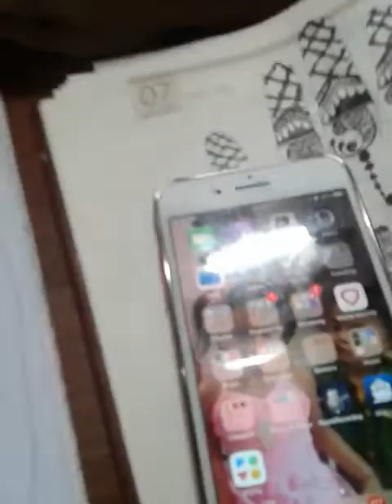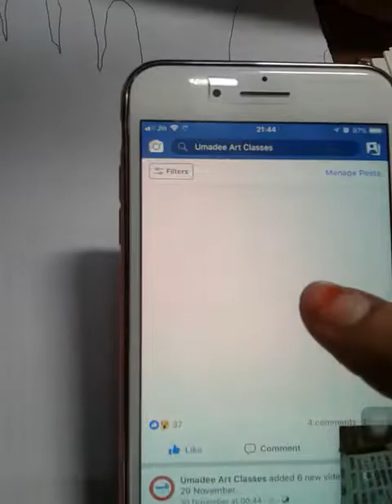घर बैठे मोबाइल पर मेहँदी सीखे/ कोर्स होने पर सर्टिफिकेट भी/ umadee art class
Hiiiiiiii दोस्तो आज का वीडियो है मेहँदी क्लास की. इस वीडियो में मैं ये बताऊँगी की कैसे हम् मोबाइल के माध्यम से मेहँदी सिखाते है .घर बैठे बड़ी आसानी से stap by stap मेहँदी सीखेगे. हम14 से 15 तरह की मेहँदी सिखाते है. कोर्स होने पर हम सर्टिफिकेट भी देगे